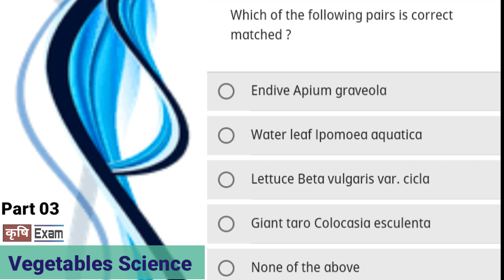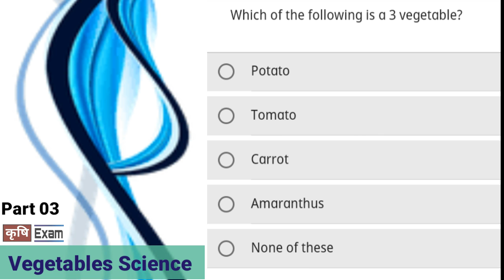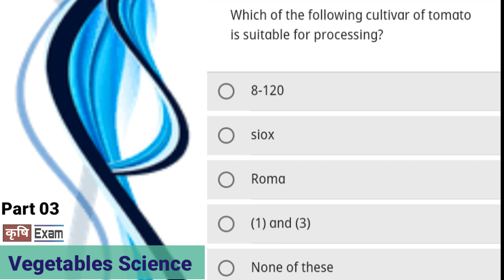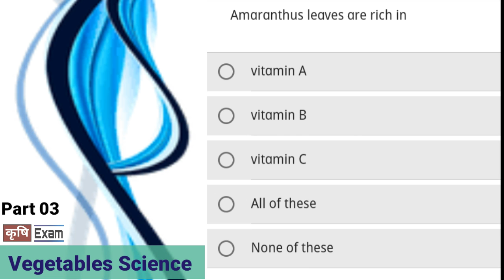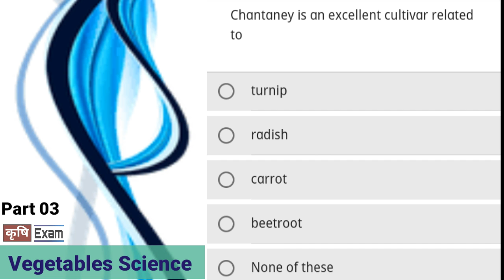03.Vegetables Science. 30 Question and answer. Most MCQ .NTA/ICAR/MP PAT/CGPAT. by कृषि Exam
03.Vegetables Science. 30 Question and answer. Most MCQ

Exam .NTA/ICAR/MP PAT/CGPAT.
 by कृषि Exam